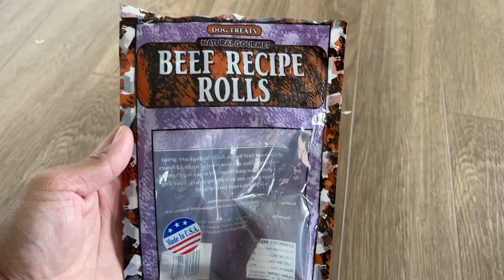Puppy's First Easter Egg Hunt | 7 Month German Shorthaired Pointer | Dog Vlog